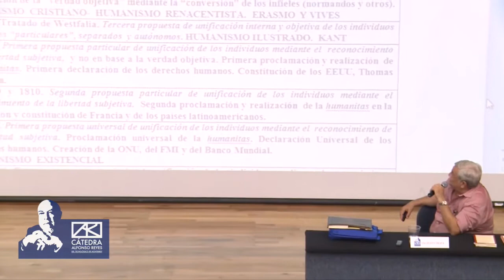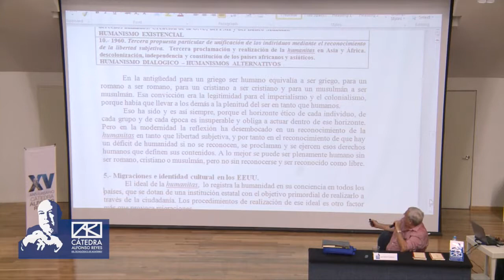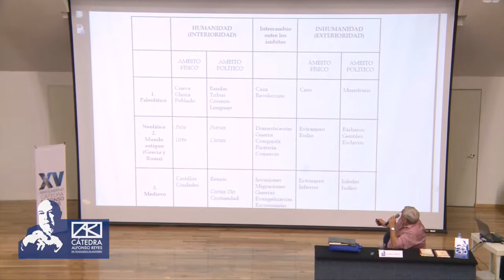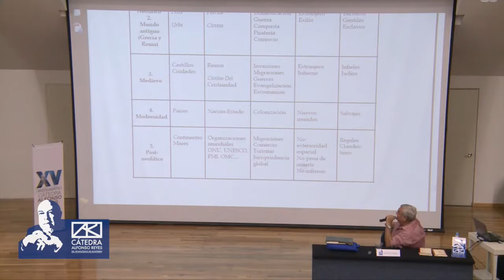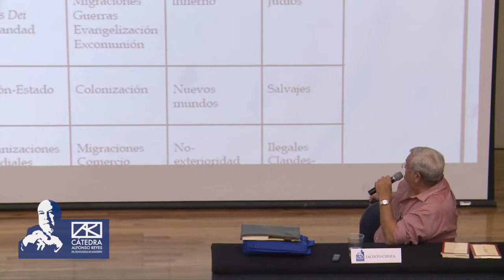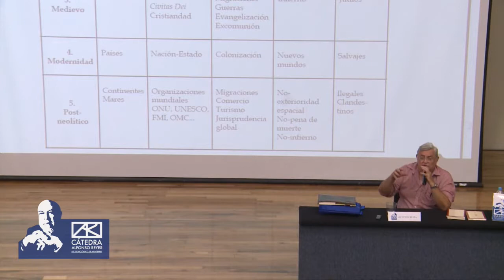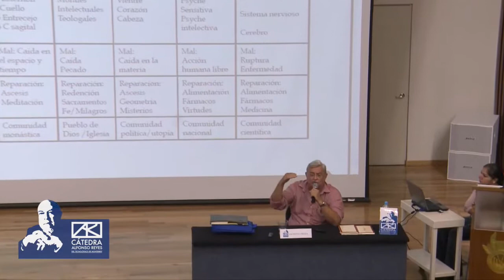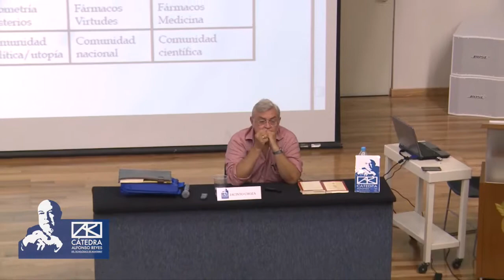JACINTO CHOZA - Seminario La historia cultural del humanismo (4a sesión)